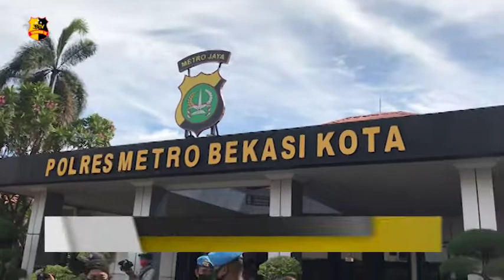TIDAK ADA KATA MAAF KEPADA PELAKU NYAWA DIBALAS NYAWA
Andika Putra Prananda, yang masih berumur 16 tahun menjadi korban pembegalan yang dilakukan oleh 7 orang perlaku kekerasan dengan senjata tajam.

Para pelaku tindak pidana pencurian dengan kekerasan dikenakan pasal 365 (4) KUH pidana dengan ancaman hukuman pidana seumur hidup dan penjara paling lama 20 tahun.

Ibunda korban berharap pelaku mendapatkan hukuman seberat – beratnya. Putri selaku ibu dari korban mengatakan, permintaan maaf tidak akan diterima.

Tim Liputan : Amartha, Athallah, dan Aldi peragi

Melaporkan.